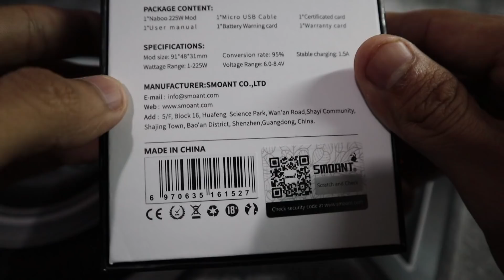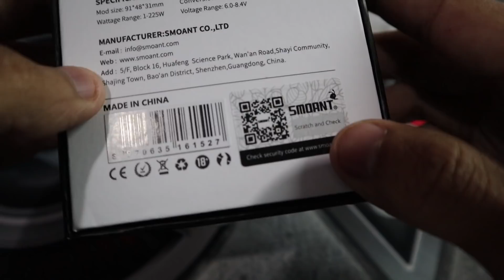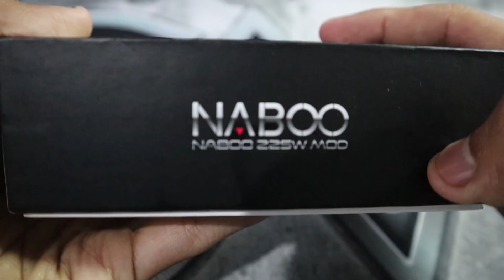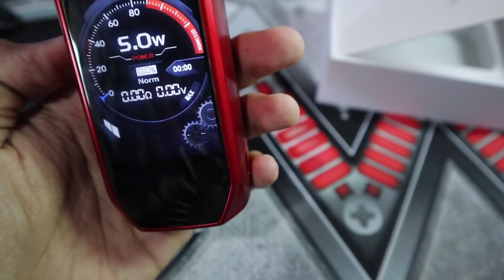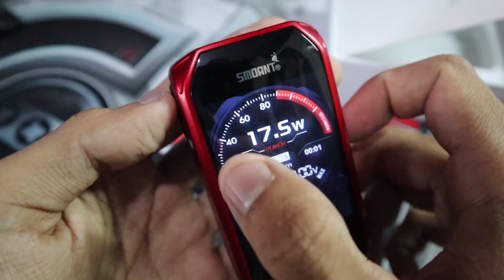Unboxing + Review "SMOANT NABOO" BERGETAR!!!!